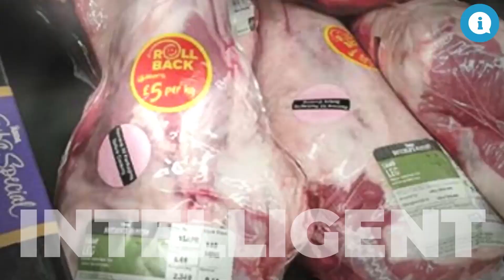90@9am Rising NZD undermines higher dairy prices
This morning, we see a rising risk mood among investors and that is generally 'helping' commodity producers while for us, overnight dairy auction brought mixed results.